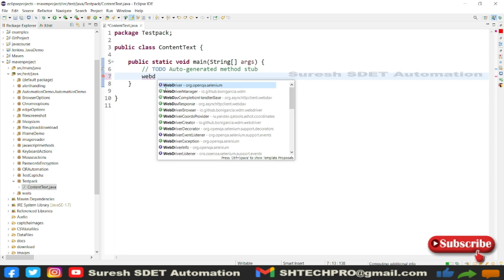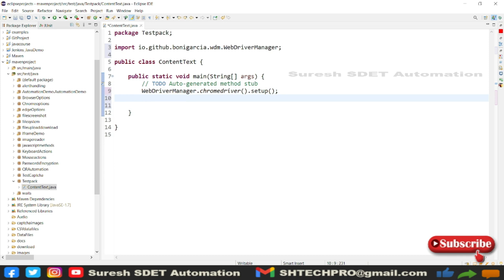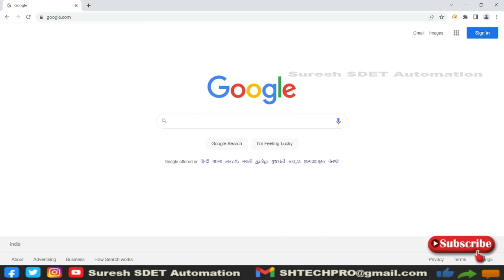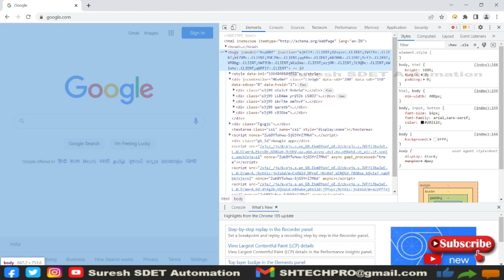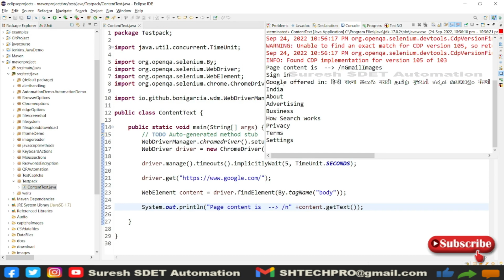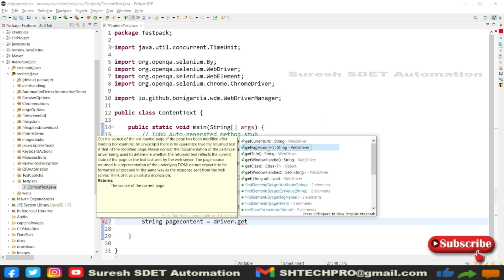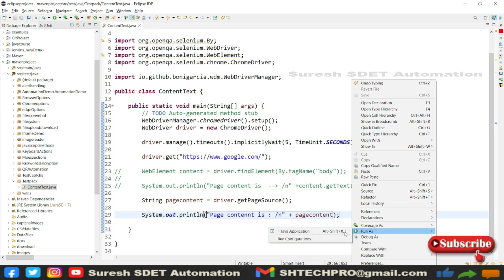How to Capture Complete Page Content and Page Source in text using Selenium Java